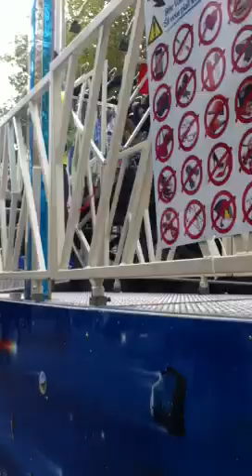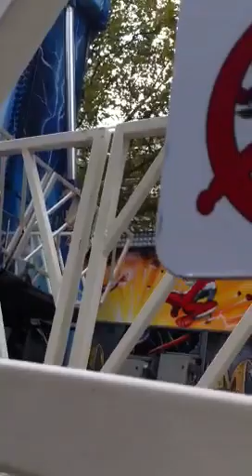Die krassniqi, s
Mein erser chilbi bahn haahaha